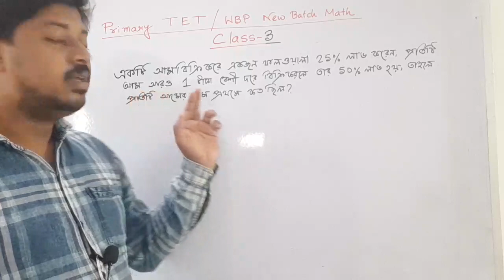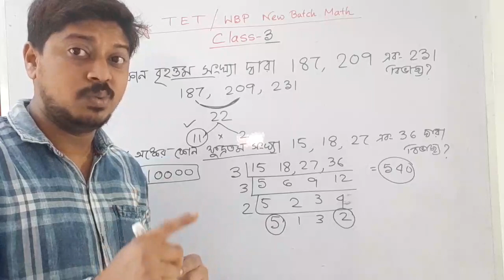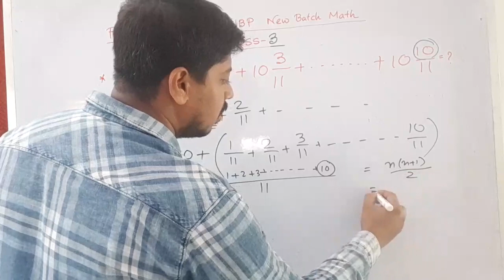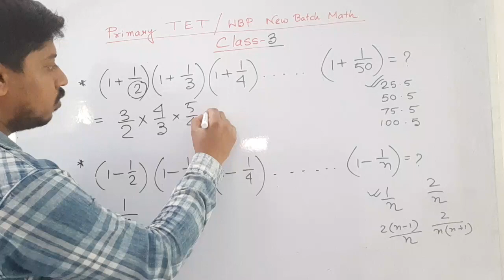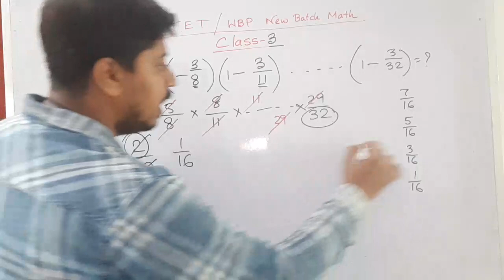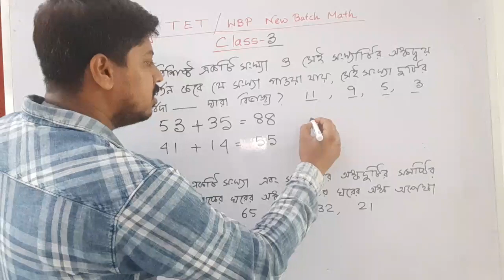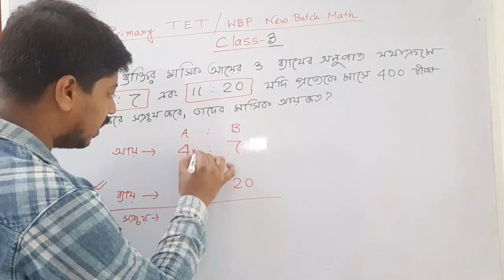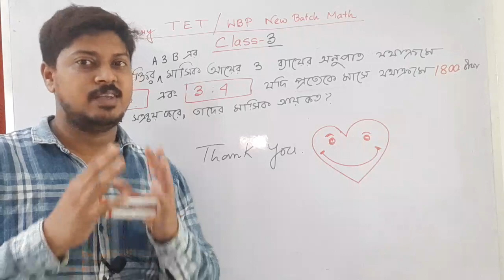Math Class 4 || Peimary TET, WBP 2020-21 || Excise Police Main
স্পেশাল অঙ্কের ক্লাস
 বাঁদর ও তৈলাক্ত খুঁটি সংক্রান্ত অংক

 চোর ও পুলিশ সংক্রান্ত অংক

 এছাড়া অধ্যায়ভিত্তিক সমস্ত অংকের ক্লাসের জন্য
 নিচের লিংকে ক্লিক করুন। সমস্ত অংকের ভিডিও পেয়ে যাবেন।